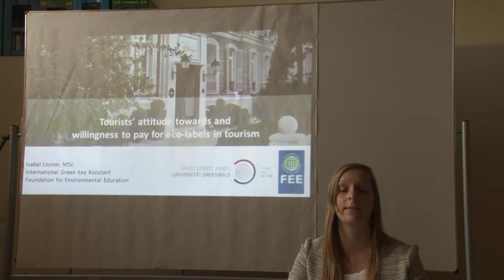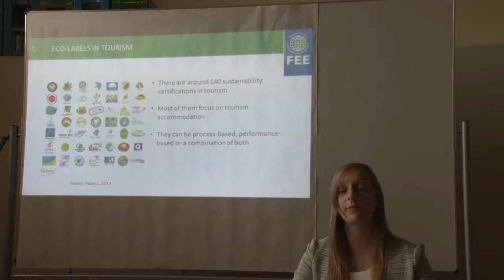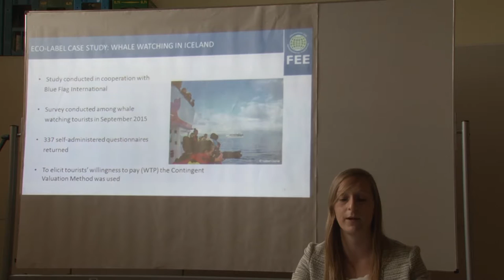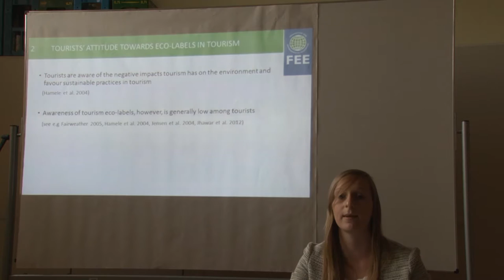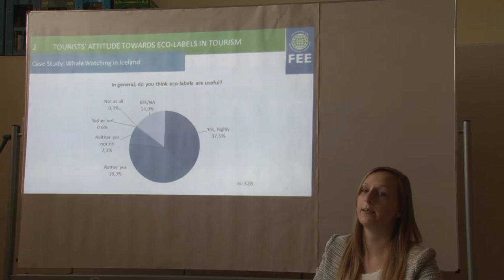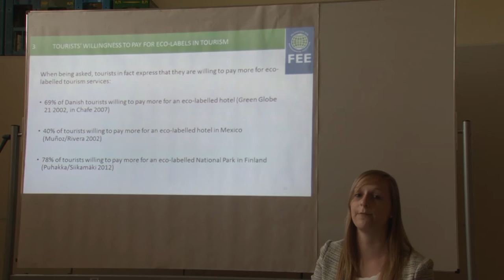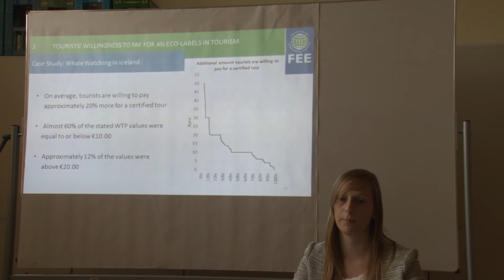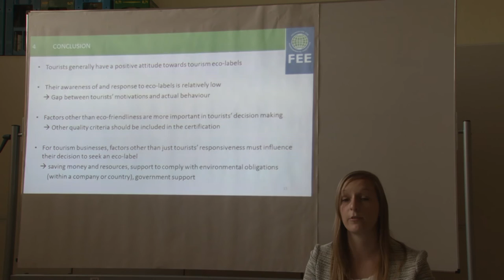Tourists’ attitude towards and willingness to pay for eco-labels in tourism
Author :
Isabel Lissner

School/Work Place :
International Green Key Assistant, Foundation for Environmental Education; Ernst Moritz Arndt Universität Greifswald

Think Tank Topic :
Corporate Responsibility in Tourism – Practices, Standards and Policies

Year :
2016